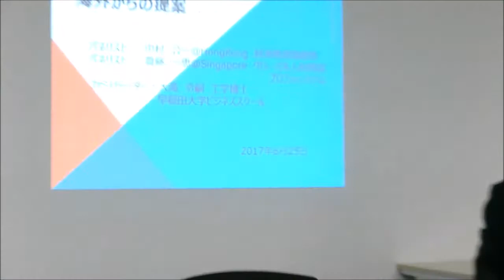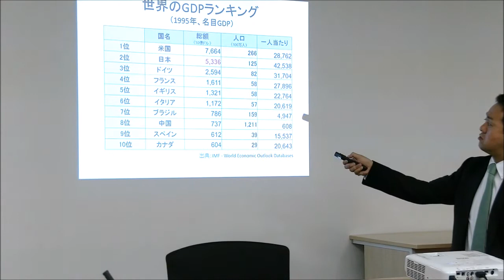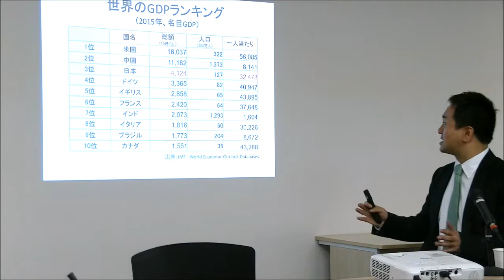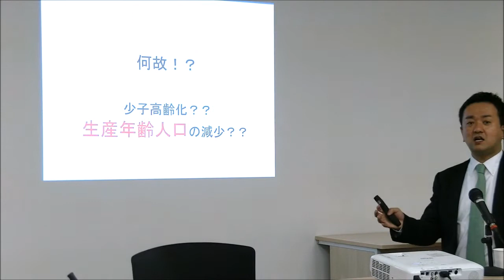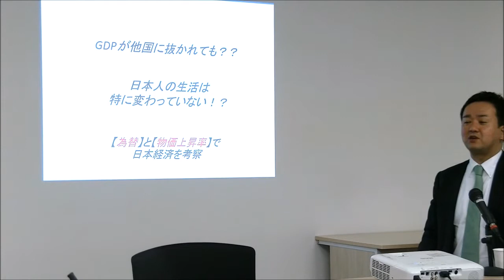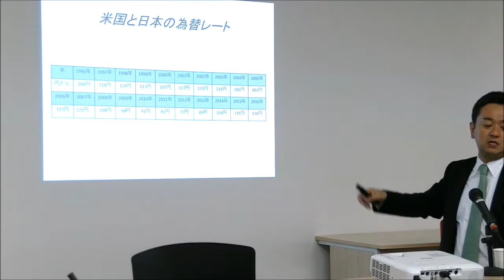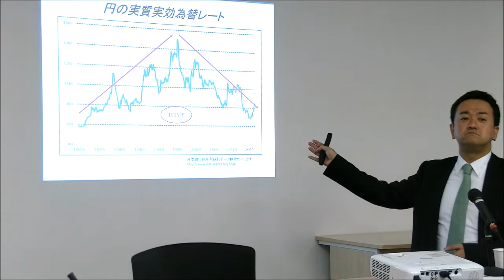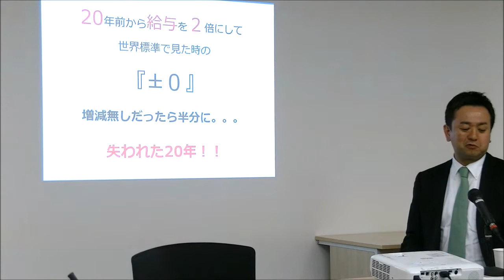[パネルディスカッション] 日本の教育の未来を考える 海外からの提案 斎藤一恵・他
日本の教育の未来を考える
海外からの提案

斎藤一恵（希望ファーストの会代表）
中村公一（Global Suport Limited代表）
大滝令嗣（早稲田大学ビジネススクール教授）

2017年06月25日　収録
主催　希望ファーストの会